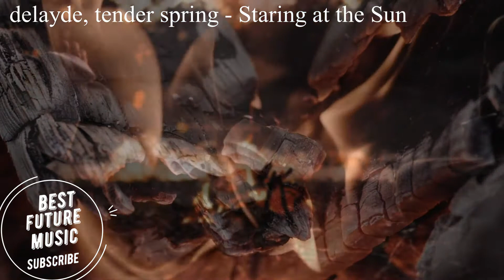delayde, tender spring - Staring at the Sun